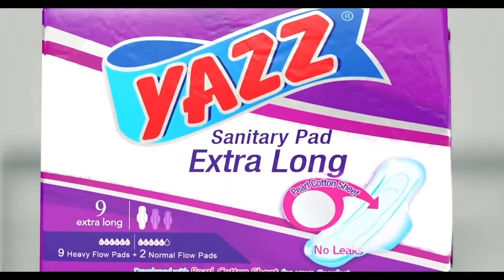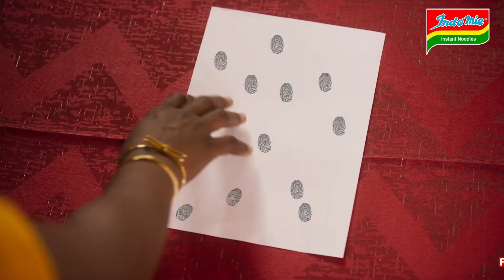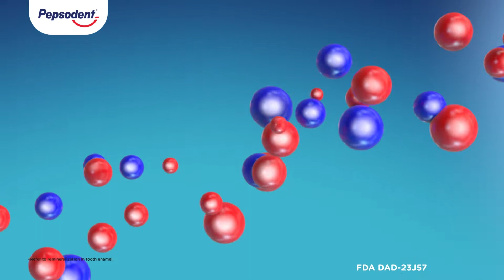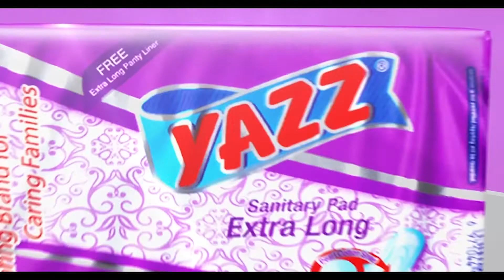LUPUS _ DR BERNARD OFOE TETTEH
Dr. Tetteh educates on living with lupus